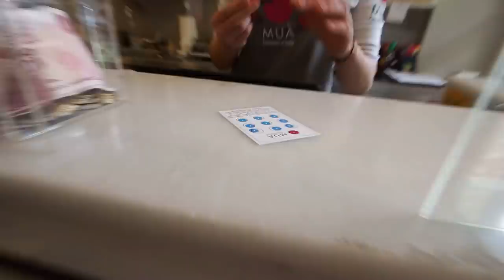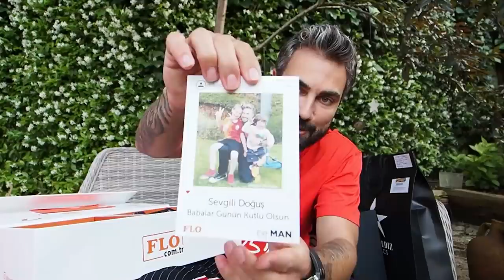ASLAN VE KAPLAN AMERİKA’DAN DÖNDÜ! VLOG #112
Herkese merhaba,
Uzun zamandır Aslan ve Kaplan'la video çekemiyordum çünkü Amerika'daydılar ve döndükleri gibi tekrar beraberiz! Gerçekten onları çok özlemişim 😍 Önce en sevdikleri dondurmalarını aldık ve ordan babannenin evine gittik. Yemekte hamburger hazırlayıp evde bol bol boğuştuktan sonra çimlere inip futbol oynadık ve sonrasında Dubai'den onlara aldığım hediyeleri verdim. Videonun finalinde de babalar günü için bana gelen hediyeleri açtım ve hediyelerden bir kaçını size vermeye karar verdim, yorumlarınızı bekliyorum mutlaka!! 😍